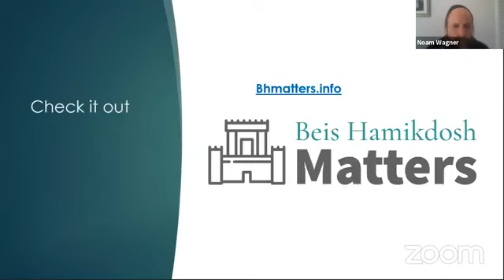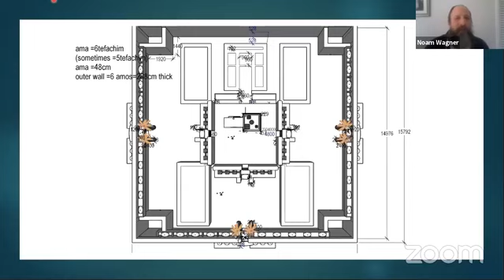Transform your Life into a Holy Temple 3 Av:24 July